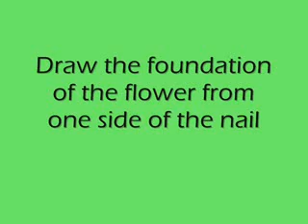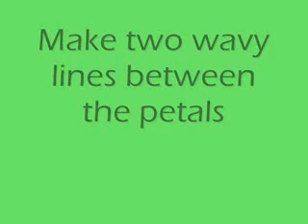Nail Tutorial Fairy Flower